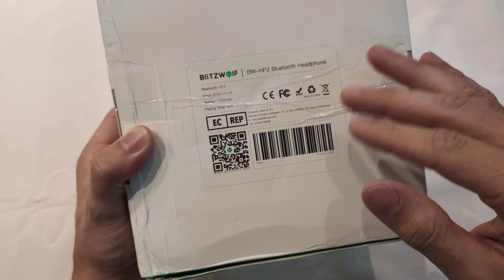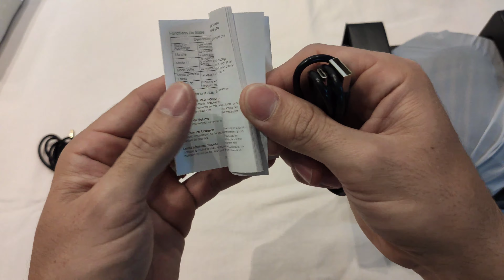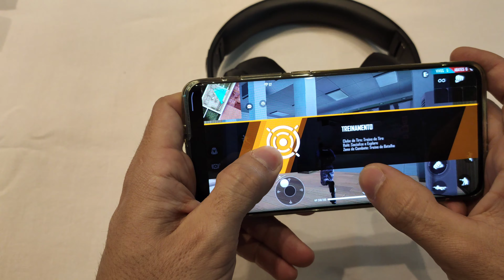UNBOXING Fone BLUETOOTH 5.0 BLITZWOLF BW-HP2 - Teste e primeiras impressões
. OBSERVAÇÃO: POSSUI PLAY/PAUSE TOUCH NO LADO DIREITO

(ENTRE NO GRUPO PARA AJUDAR E SER AJUDADO - PRODUTOS A R$1,00)